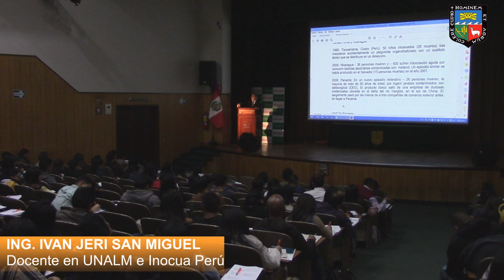MsC. IVAN JERI SAN MIGUEL - INOCUA PERÚ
El Ingeniero IVAN JERI SAN MIGUEL, fue otro de nuestros distinguidos expositores en el último seminario "ENFOQUE TÉCNICO DEL SISTEMA HACCP". Y los invita a inscribirse en SIG 2019-II que inicia este 07 de septiembre.